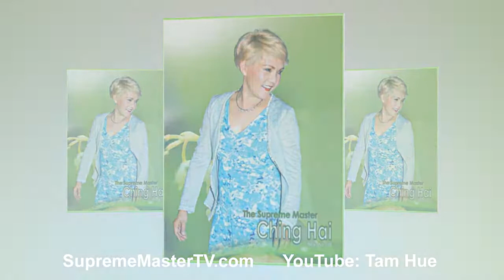CON ĐƯỜNG DẪN ĐẾN SỰ HƯNG THỊNH ĐỜI ĐỜI, ( BẢN TIN 150 ) - THANH HẢI VÔ THƯỢNG SƯ